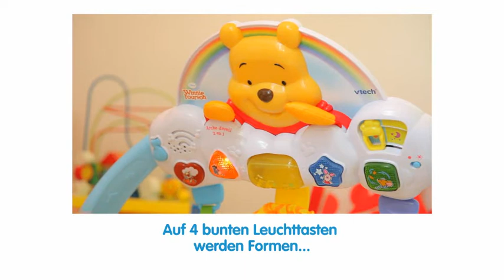Winnie Puuh 2-in-1 Lernspaß Center Produktclip von VTech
Das 2-in1 Lernspaß Center ist Spielbogen und -konsole in einem. Die abnehmbare Spielkonsole bietet zahlreiche bewegliche Elemente zum Drehen und Drücken.
Ab 0 Monaten